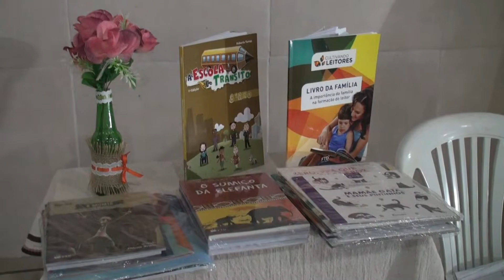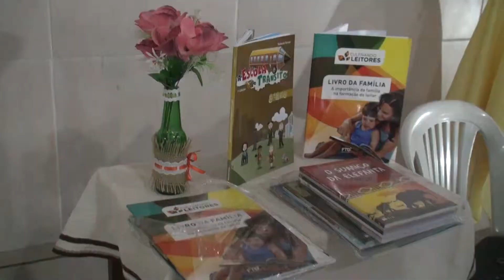1º Reunião de Pais e Mestres Escola Irmã Zelia de Nicacio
1ª Reunião de pais e mestres - Escola Municipal Irmã Zélia de Nicacio. A comunidade, fator de extrema importância deve participar do projeto uma vez que firma parceria com a escola. Estiveram presente  a coordenação da escola o corpo docente e discente. Também os representantes dos programas ofertados pelas instituições de ensino e governamentais. Bouça Familhia